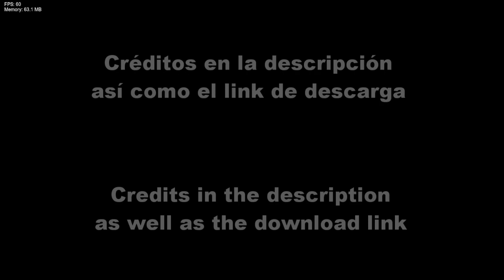[FNF requested by WesMan5000] MCM Squidward and Pom pom sing Sadness (Playable)